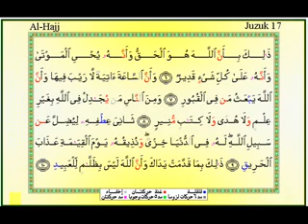Tarannum Pn Hjh Sapinah Mamat (Al-Haj 1- 7 ).flv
Bacaan quran berlagu (tarannum) oleh Pn Hjh Sapinah Mamat